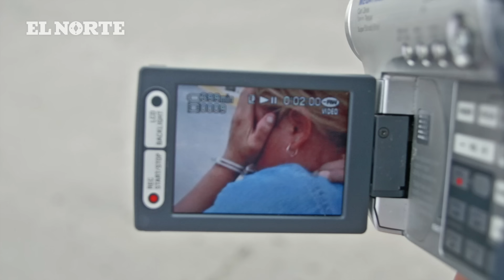Ana Rojo: Inicia nueva vida tras 15 años en la cárcel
Ana Rojo Escobar es sólo una de muchas mujeres revictimizadas por un sistema judicial que no tomó en cuenta su pobreza ni la violencia que sufrió, y que pasó más de 15 años en la cárcel por asesinar a su secuestrador.